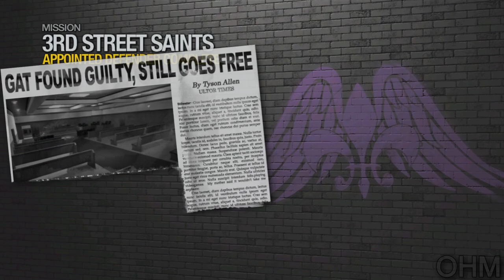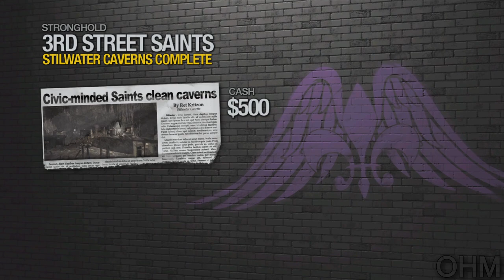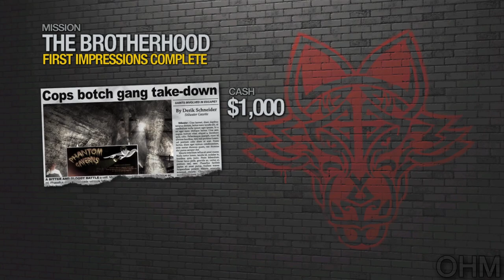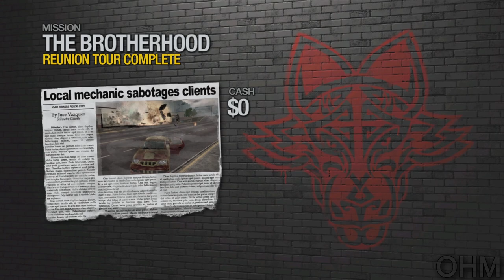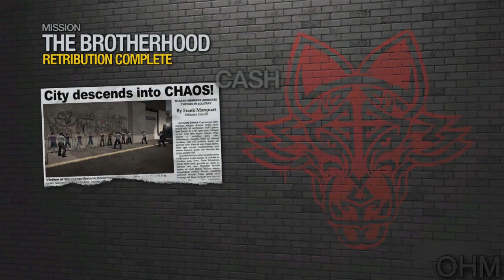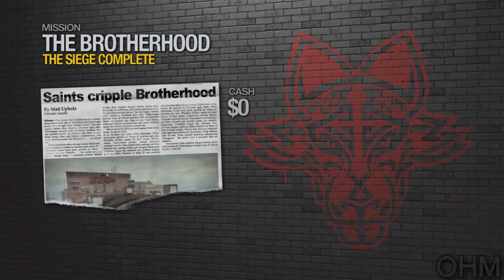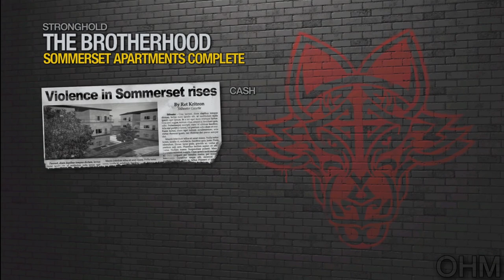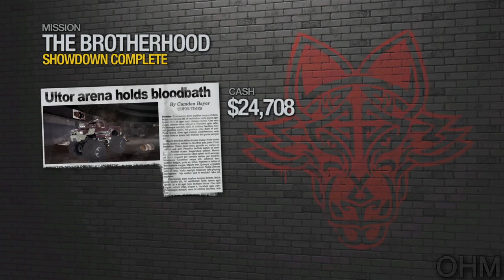Saint Row 2 | Full Game (MAX) Hardcore Difficulty Gameplay Walkthrough Part 1 of 2 - No Commentary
Saint Row 2 | Full Game (MAX) Hardcore Difficulty Gameplay Walkthrough Part 1 of 2 - No Commentary 1080p 60FPS

Timeline:

00:00:00 Jailbreak
00:12:09 Appointed Defender
00:35:04 Down Payment
01:04:38 Three kings
01:27:13 Stillwater Caverns
01:48:00 First Impressions
02:10:01 Reunion Tour
02:34:20 Waste Not Want Not
03:02:26 Red Asphalt
03:14:33 Bank Error
03:32:48 Thank you and Goodnight!
04:01:54 Retribution
04:13:59 Jail Bait
04:44:43 The Enemy of my Enemy
05:36:03 The Siege
05:58:14 Poseidon Alley Docks
06:05:52 Imperial Square Pagodas
06:19:08 Sommerset Apartments
06:38:41 Wardill Airport Hangers
06:53:20 Showdown
07:05:12 Saint’s Seven
07:27:01 Laundry Day
07:48:26 Road Rage
07:57:54 Bleeding Out

Saints Row 2 is a 2008 action-adventure game developed by Volition and published by THQ. It is the sequel to 2006's Saints Row and the second installment in the Saints Row series. The game was released in October 2008 for the PlayStation 3 and Xbox 360, January 2009 for Microsoft Windows, and April 2016 for Linux

All the footage in this video belong to Only Hard Mode gaming channel.